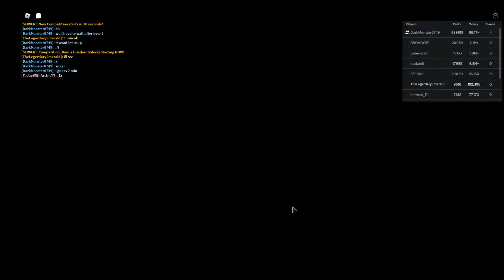Why do they even have that button?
Me and dark are happily destroying cars so we decide to destroy the whole facility
Link : Car crushers 2